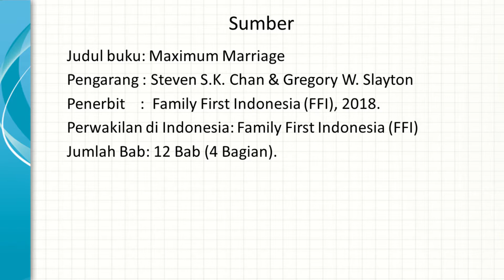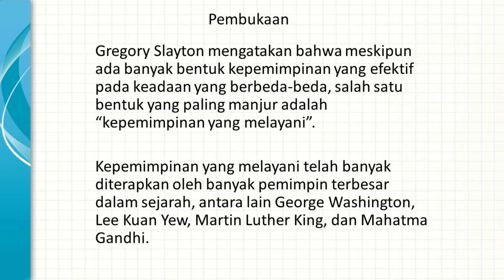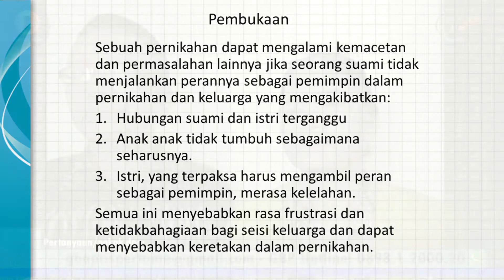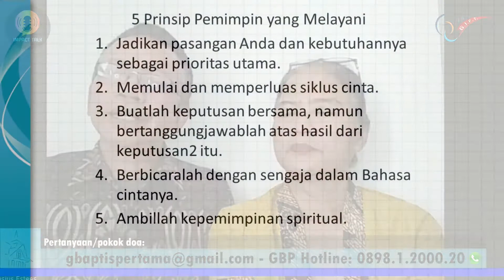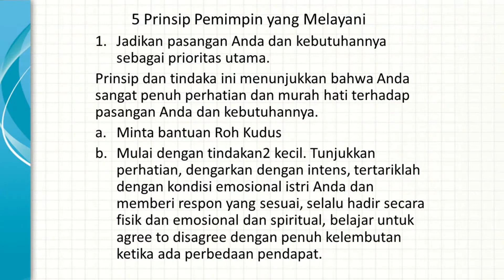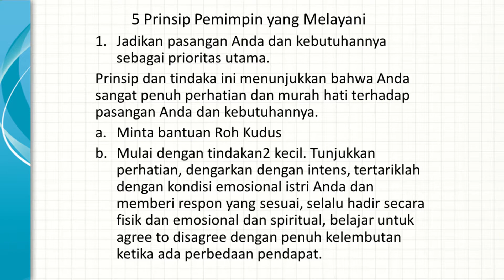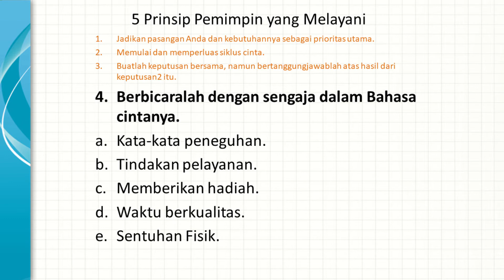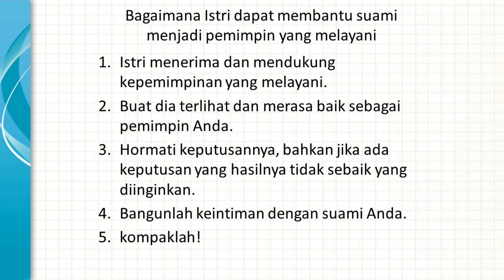Suami Sebagai Pemimpin yang Melayani | Impact Talk - Rabu, 07 Juli 2021